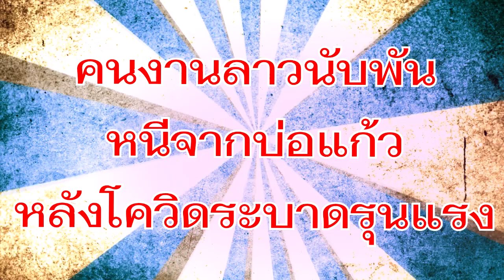คนงานลาวนับพัน หนีโควิดจากบ่อแก้ว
Credit# MGR Online, ถามข่าวลาวไทย, ข่าวลาว, LT Vision, Lao News

ข่าวสารความเคลื่อนไหว เศรษฐกิจ, สังคม ของ สปป.ลาว และประเทศไทย